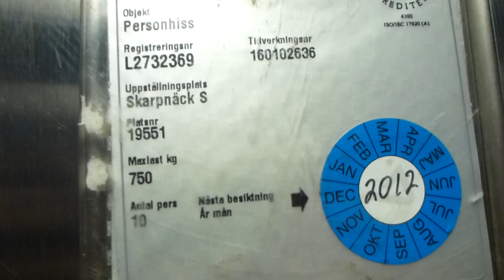1994 Deve Schindler Hydraulic Elevator @ Skarpnäck Metro Station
Brand: Deve Schindler (1994)
Type: Up-Side-Down Telescopic-Hydraulic
Controller: Schindler´s Digital
Capacity: 750Kg, 10 Pers.
Floors: 2
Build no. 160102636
Location: Skarpnäck Metro Station, Stockholm Skarpnäck, SWEDEN

SNK 19551